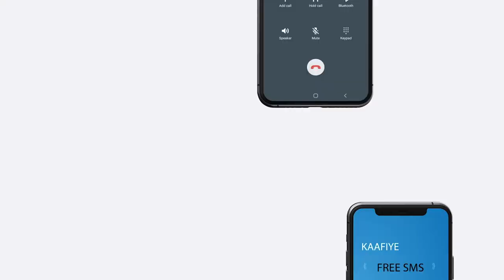Golaha Amniga Jubbaland ayaa soo saaray amaro culus oo la xidhiidha Sugidda Amniga